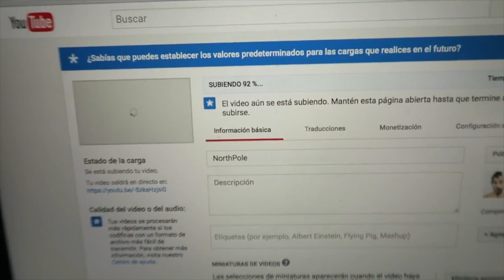Cansada de TODO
ES: Después de 7 meses estamos realmente cansados de todo

Infos:
Bicycle/ Bicicleta "Papalagi"